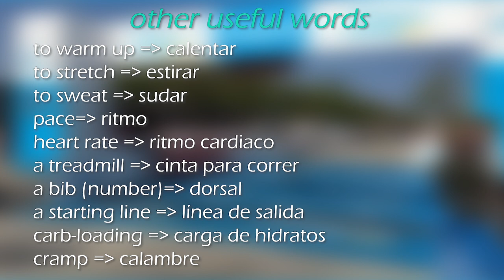My first marathon + running vocabulary 🏃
In this English Bit I'm going to tell you how I prepared my first marathon and my experience of running it in Copenhagen!! On top of that, at the end of the video we'll learn 20 running terms!! 🥇

Music 🎶